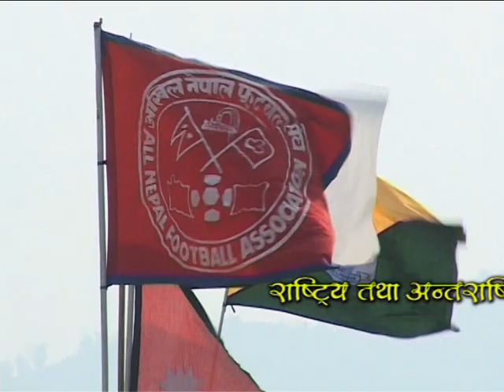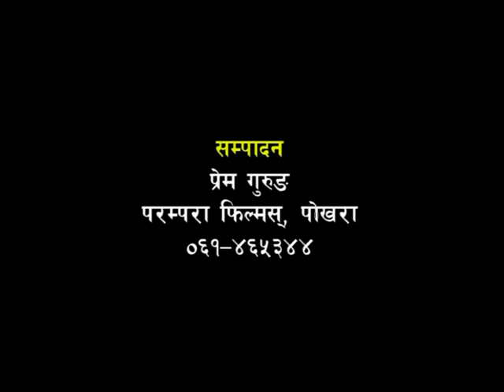8th aaha gold cup song 2066